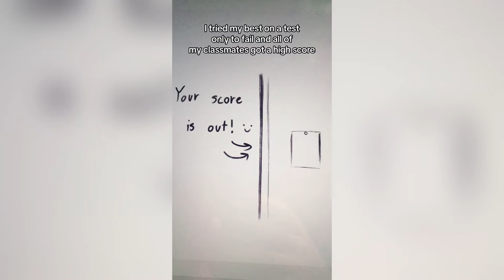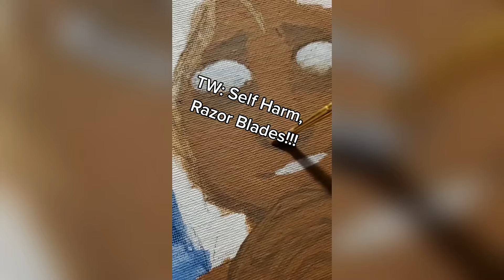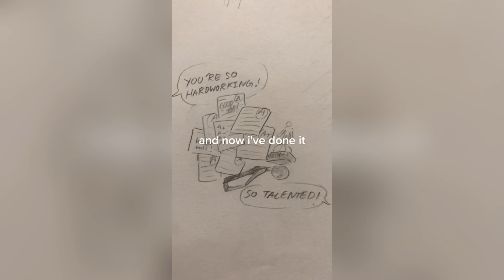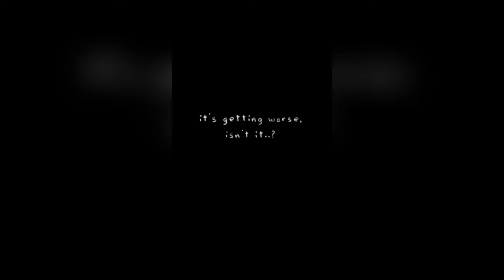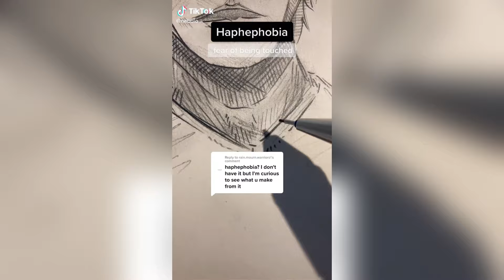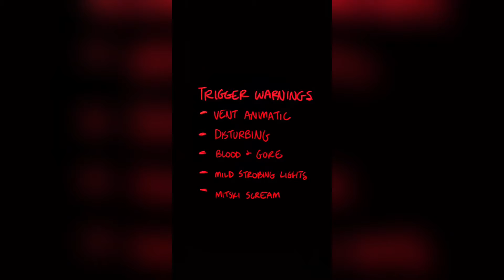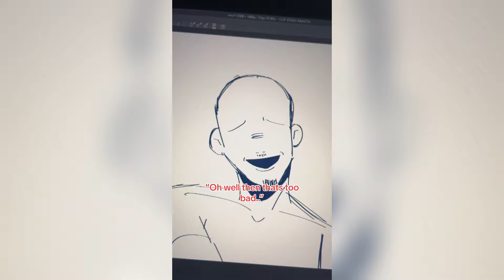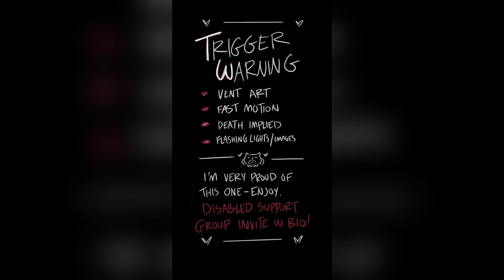Vent Art TikToks - SAD Tik Tok Compilation #173